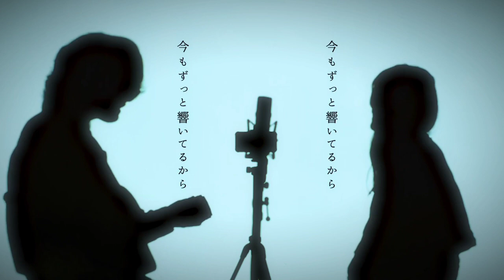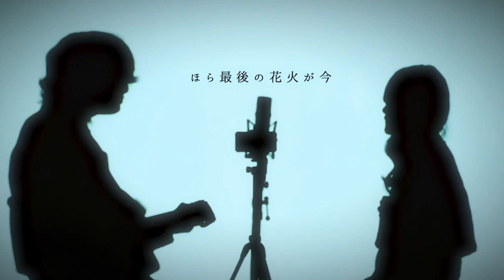あの夢をなぞって ( Tracing That Dreams/ Ano Yume Wo Nazotte ) Chill Acoustic Feat. Tokumix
Follow Here :
TOKUMIX

*If you as an artist(artwork or music)/label have anything against my uploads (use of content etc.), please don't make a scene, send me a private message here(Youtube)